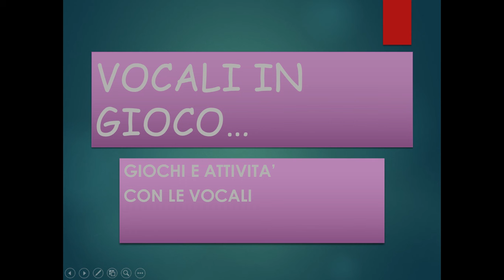vocali in gioco